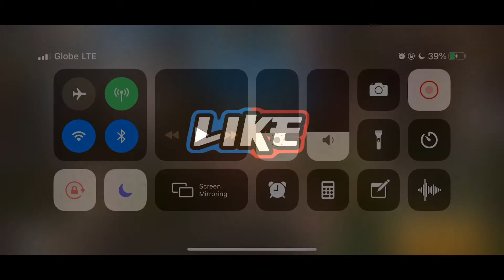Auto Chess | Road to Bishop! From buttom to Top!